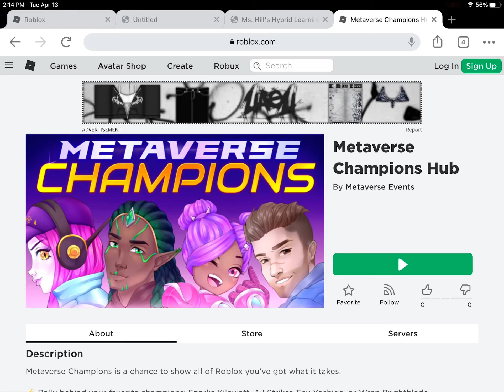Metaverse champions (game link in des)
Group

Link